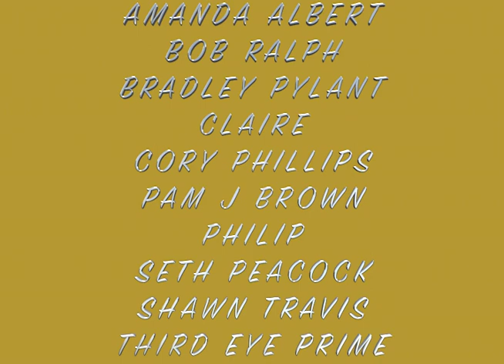Sydney Wright - 'Fool's Gold' (live loop)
I wrote this song about the symbiotic relationship between a fool and some gold.

This song is so versatile, and it's been played and recorded countless ways while it remains unreleased (as my own).
When I was writing it, I recorded it for the The Unknown Tour, a film project that toured the continental US to document little-known music makers and amalgamate remote collaborations between them. 'Fool's Gold' made it to the album, and you can hear the Unknown Tour version